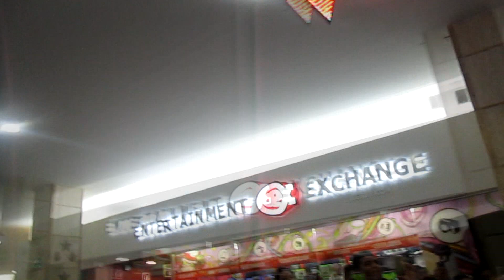Develacion de huellas de las manos de Goku Mario Castañeda la voz en Dragon Ball